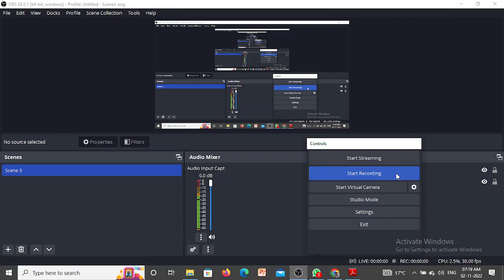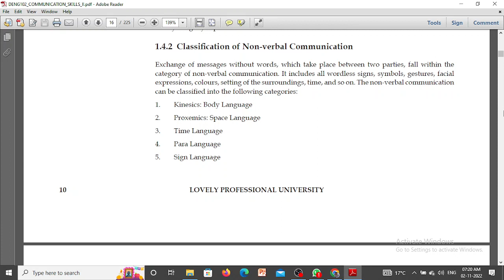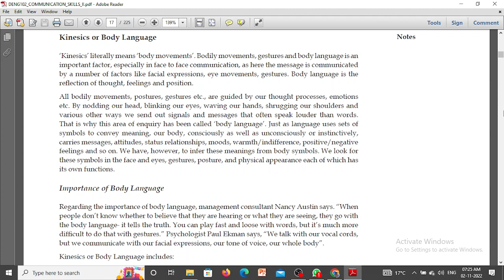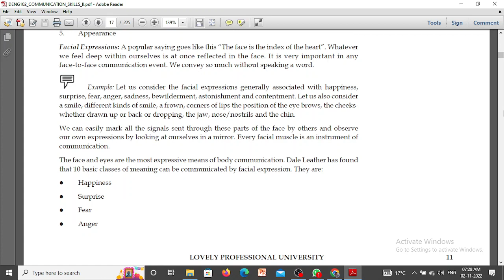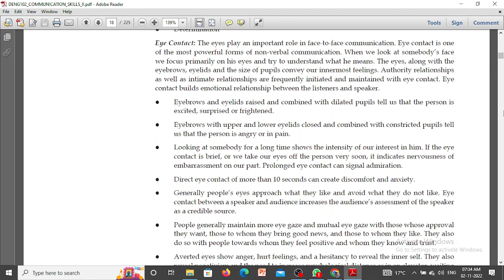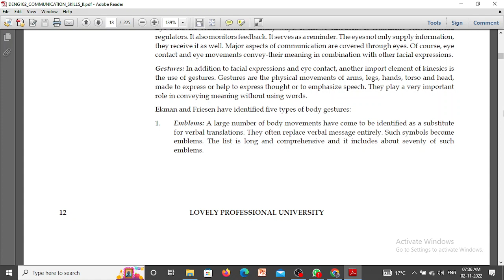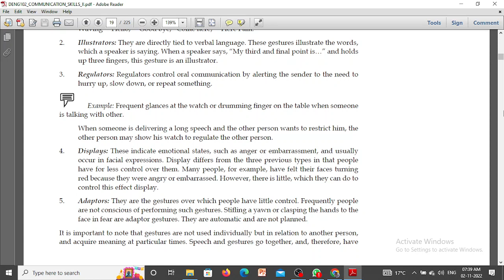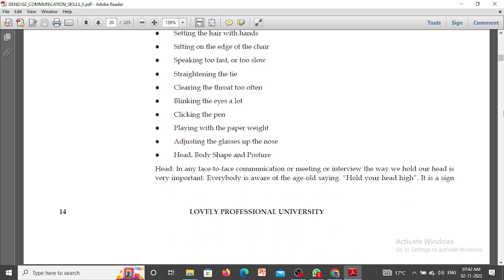2 COMMUNICATION SKILLS 2 FOR LPUDE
LECTURE ON COMMUNICATION SKILLS 2 FOR LPUDE